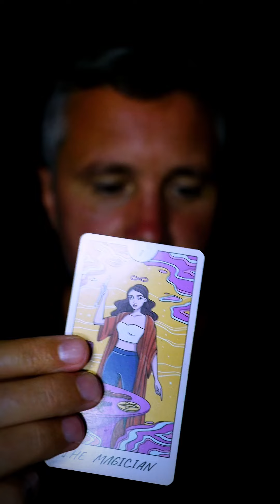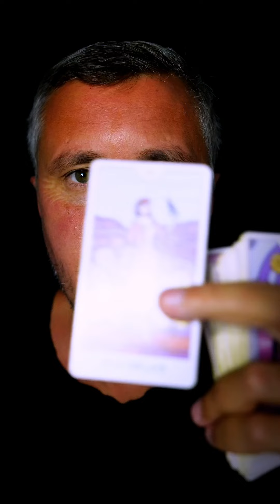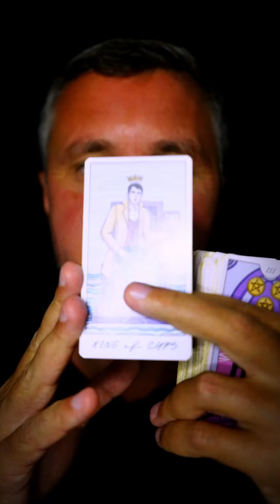😱💓✨What is he thinking about you right now?! 💕 2024 Tarot Reading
2024 Tarot Reading with Message of Universe Energy by @KonstantinTarot  - OMG!!! People's first impression of You!